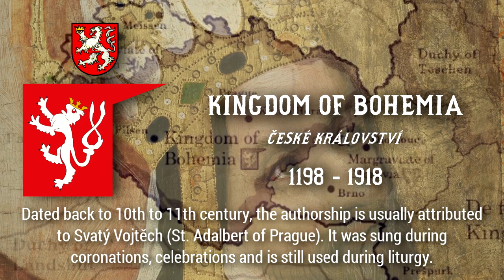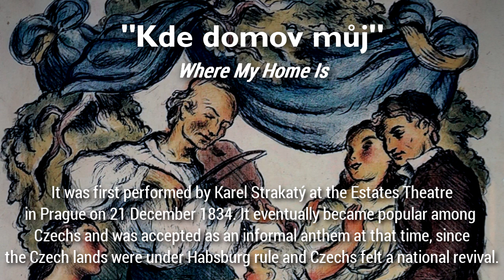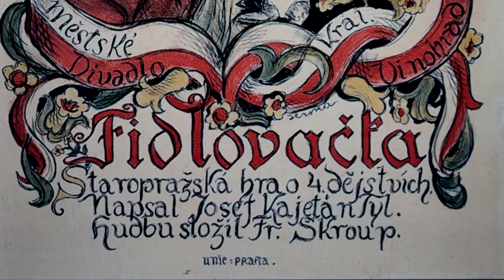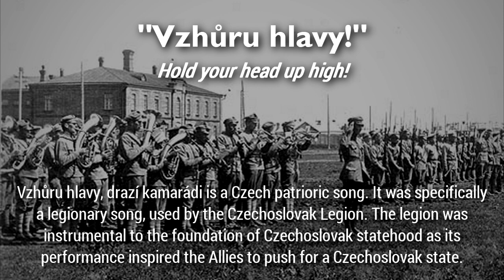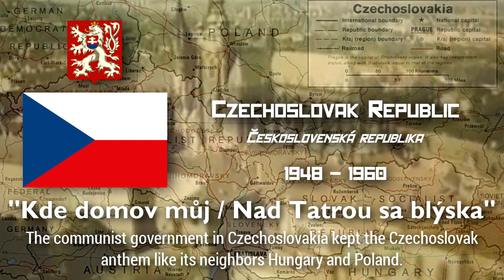Czechia: Anthem History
This video is about the historical anthems of Czechia (Czech Republic) and the history of the Czech anthem.

CZECH LANDS
0:00 "Hospodine, pomiluj ny"
1:44 "Svatováclavský chorál"
3:38 "Lidová hymna"
7:19 "Kde domov můj"
10:05 "Vzhůru hlavy!"

MODERN CZECHOSLOVAKIA / CZECHIA
11:30 First Czechoslovak Republic
12:52 Second Czechoslovak Republic
13:18 Protectorate of Bohemia and Moravia
16:27 Third Czechoslovak Republic
18:18 Czechoslovak Socialist Republic
20:05 Czech and Slovak Federative Republic
21:59 Czech Republic

NOTES:
► This video is strictly made only for educational and historical purposes.
► Patriotic and unofficial anthems are included in this video, which made this video quite lengthy.